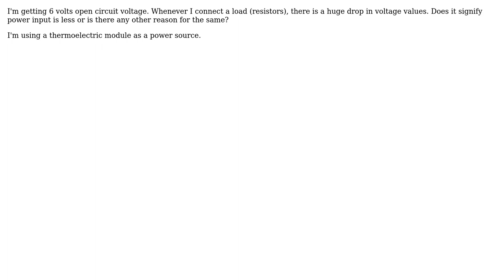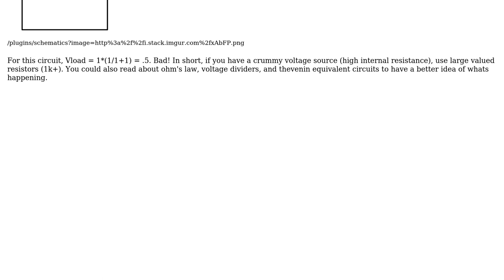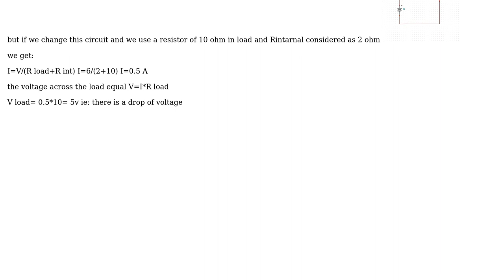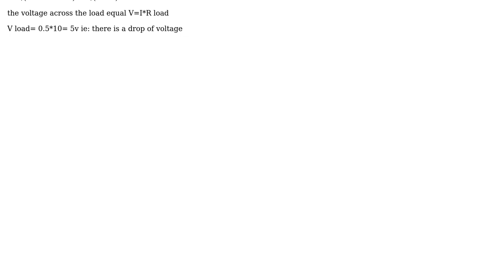Electronics: High voltage drop when load is connected (2 Solutions!!)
Electronics: High voltage drop when load is connected

With thanks & praise to God, and with thanks to the many people who have made this project possible! | Content (except music & images) licensed under CC BY-SA | Music | Images & others | With thanks to user Shivam Patange user Saunders user m salim and the Stack Exchange Network Trademarks are property of their respective owners. You are responsible for your own actions.